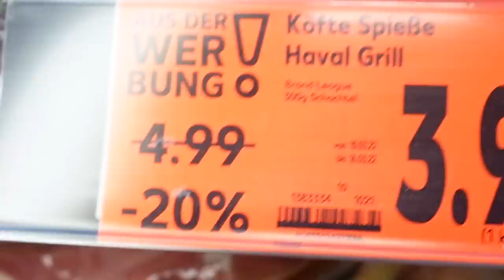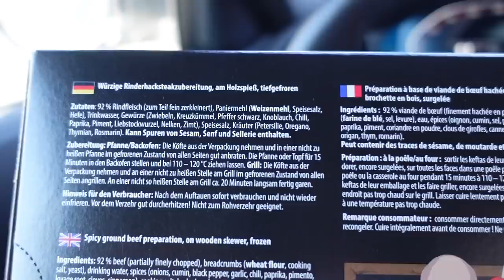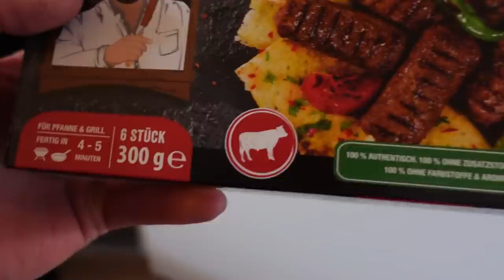Ich bewerte Xatars TK Köftespieß aus dem Supermarkt!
Code HOLLE

Ich habe mir den TK Köftespieß von Xatar aus dem Supermarkt gegönnt und ihn für euch auf Herz und Nieren geprüft!

Sound : Daniel Bernath / The Delta Mode